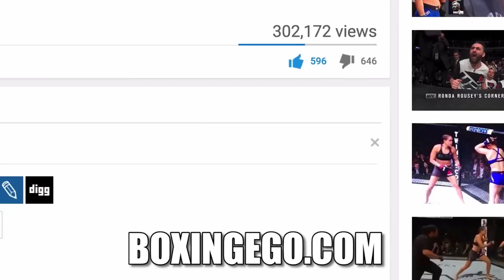FULL PAULIE MALIGNAGGI ON GGG VS VANES; JERMELL CHARLO VS JARRETT HURD, SHOWTIME SUCCESS INTERVIEW